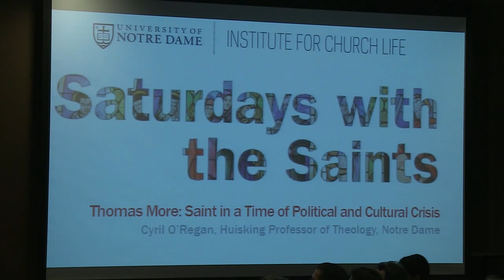Thomas More: Saint in a Time of Political and Cultural Crisis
Cyril O'Regan, Catherine Huisking Professor of Theology at the University of Notre Dame. The first lecture in the 2015 Saturdays with the Saints lecture series, featuring 'Saints who Spoke Up and Spoke Out!'